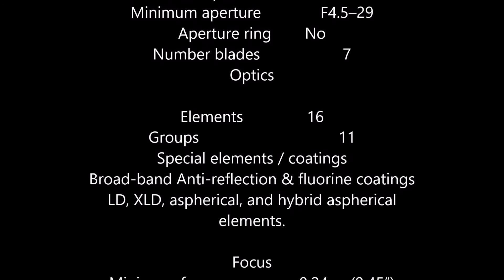Tamron SP 10-24 mm f3,5-4,5 Di II VC HLD Spec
Tamron SP 10-24 mm f3,5-4,5 Di II VC HLD